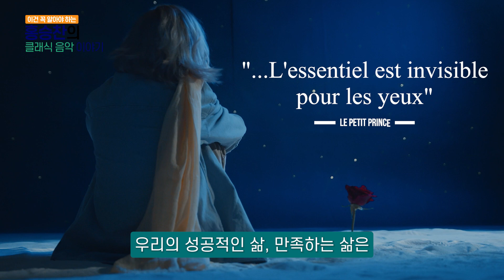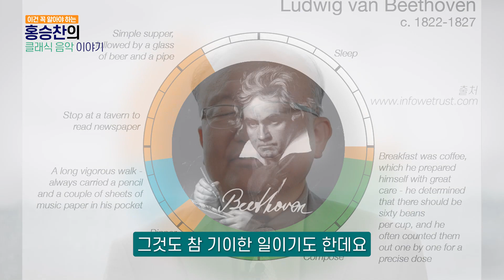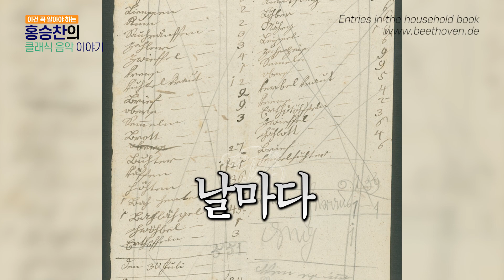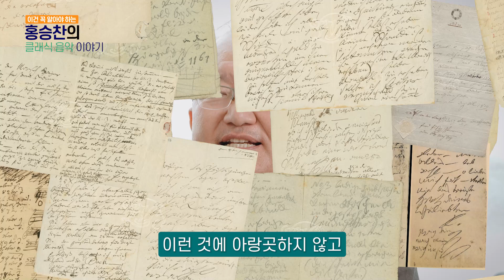베토벤을 성공하게 만든 비밀은 바로 습관 - 홍승찬의 클래식 이야기 ep.12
이건 꼭 알아야 하는 홍승찬의 클래식 이야기 12번째 이야기는 베토벤의 습관입니다.

성공적인 삶, 만족하는 삶은
날마다 되풀이 되는 일상에 있지 않는가 이런 생각을 많이 합니다.
우리가 부러워하고 존경하는 많은 사람들의 삶 또한
되풀이 되는 그런 나날의 일상을 어떻게 충만하게 살아왔는가의
결과가 아닌가라는 생각이 듭니다.

그런 면에서 이번 시간은 베토벤의 하루를 여러분께 소개하면서
여러분들이 베토벤의 삶을 통해 본받을 만한 점을 발견하시길 기원합니다.